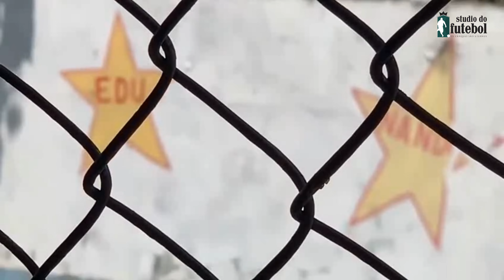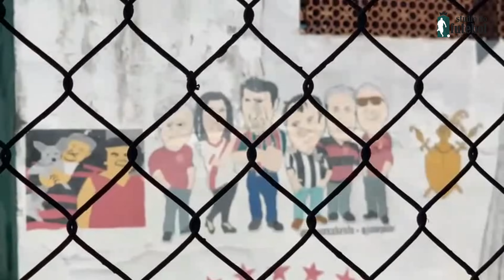UMA VISITA AO BERÇO DO FUTEBOL DO RIO DE JANEIRO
Este canal, visa revalorizar os grandes jogadores das decadas de 60, 70, 80 e 90
Como tambem abordar temas como Futebol de Botão e Colecionismo de camisas